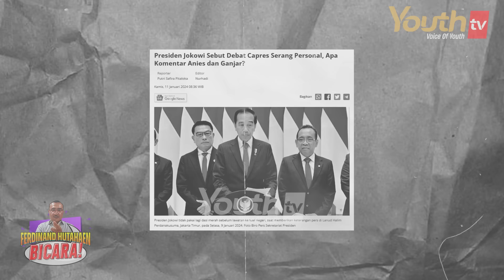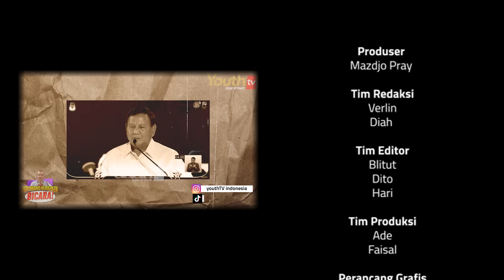Ferdinand | JANGAN TERTIPU CITRA PALSU PRABOWO | Ferdinand Hutahaean Bicara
Publik sekarang udah nggak mau terhasut dengan tipu daya pencitraan palsu Prabowo. Sekarang masyarakat udah mulai sadar, kalau Prabowo sebenarnya cuman pakai topeng.